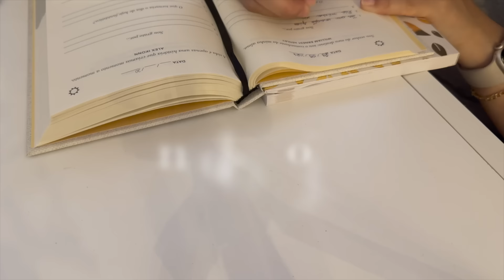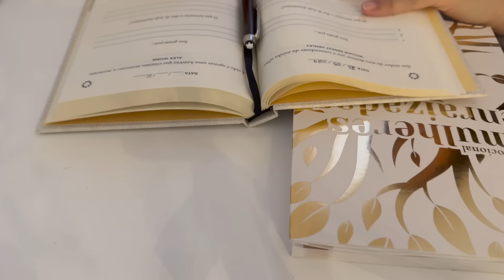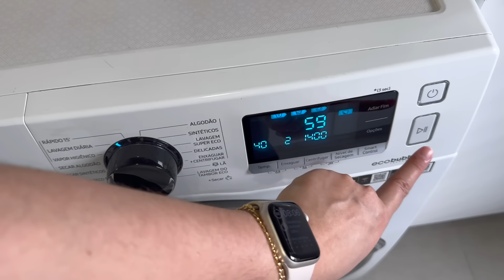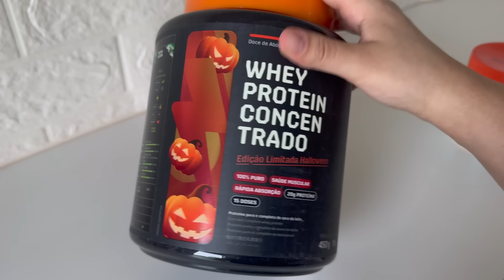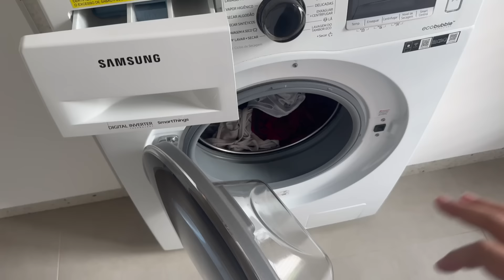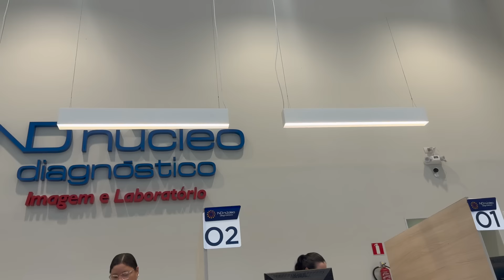Nossa nova rotina, dieta flexível, receitas saudáveis, cuidando do lar e trabalho com a internet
Oiii, gente! Eu sou a Fer e meu intuito com o canal é incentivar e inspirar as pessoas a cuidarem da sua casa com amor e capricho. Faço isso compartilhando a minha rotina de dona de casa e minha jornada como esposa servindo minha família em primeiro lugar. Espero que eu ajude você de alguma forma! Meus vídeos vão ao ar toda segunda, quarta e sexta às 12h. Sejam muito bem-vindos(as) ao meu canal!